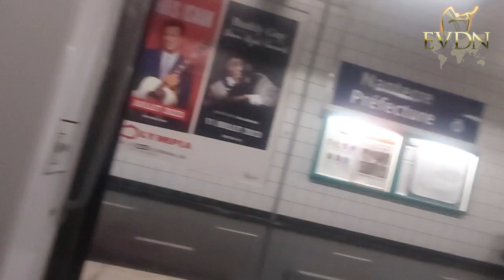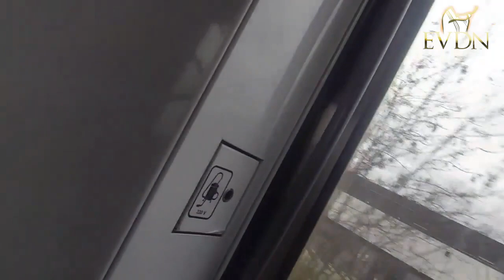🗣📢Jésus est celui qui sort l’humanité du péché d’adam et eve